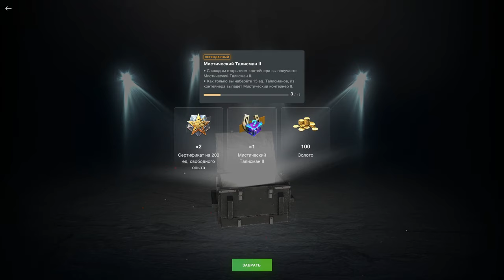💥ShPTK-TVP 100 в Рулетке💥Я ЗАБЕРУ ЕГО ЛЮБОЙ ЦЕНОЙ!!! в WoT Blitz 2024 | WOT-GSN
ПОДДЕРЖИ АВТОРА:
3. Отправить подарок (Евро сервер) в игре на Ник - "__GSN__"